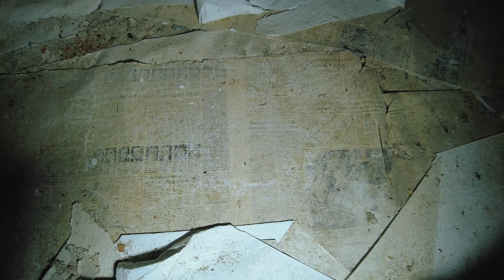Wer spielt Mau Mau im verlassenen Bahnhof ? Lost Place Train Station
!!!Dog with FoodPads!!!
Bevor das Geheule wieder los geht 😉

Es geht in den Harz, mal wieder...
Zwar habe ich mir grob eine Route Zusammengestellt, aber wie ich es gewohnt bin kommt eh alles anders. der Halt am Bahnhof allerdings war geplant 😁